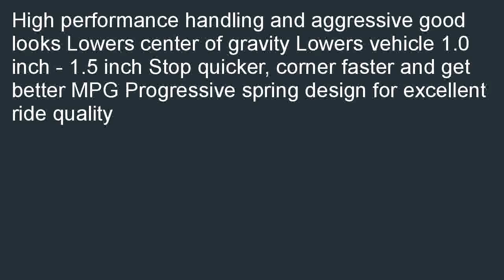Eibach 4031.140 Pro Kit Performance Spring Kit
Discount  B000Q0S0TC/? Eibach 4031.140 Pro-Kit Performance Spring Kit special. [select=High performance handling and aggressive good looks Lowers center of gravity Lowers vehicle 1.0 inch - 1.5 inch Stop quicker, corner faster and get better MPG Progressive spring design for excellent ride quality Reading the buyer evaluations: Eibach 4031.140 Pro-Kit Performance Spring Kit.